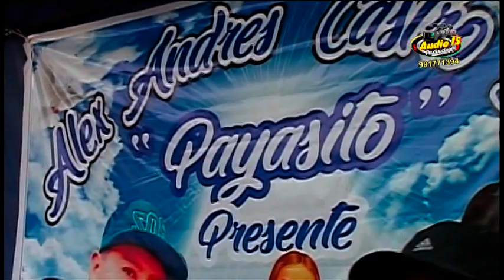AUDIO 15 PRODUCCIONES -ChacaLuis LOS PEQUEÑOS DE LA CUMBIA - MIX PERDONAME (MARto1/05/18-HUACHIPA)